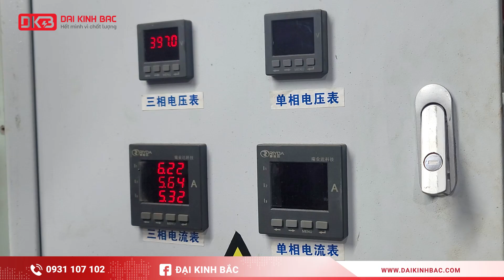Test motor điện Hyosung 5.5kW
Trong video này, chúng tôi sẽ giới thiệu về động cơ điện Hyosung công suất 5.5kw chân đế TEFC và mặt bích TEF - một giải pháp động lực hiệu quả cao cho các ứng dụng công nghiệp. Động cơ điện Hyosung được biết đến với độ bền cao, hiệu suất ổn định và khả năng tiết kiệm năng lượng vượt trội. Chúng tôi sẽ không đi sâu vào các chi tiết bên trong sản phẩm. Chúng tôi chỉ nêu các đặc điểm kỹ thuật động cơ điện Hyosung 5.5kw.

Hãy theo dõi để hiểu rõ hơn về cách động cơ điện Hyosung có thể giúp nâng cao hiệu quả hoạt động trong lĩnh vực của bạn, từ sản xuất đến xây dựng và hơn thế nữa.